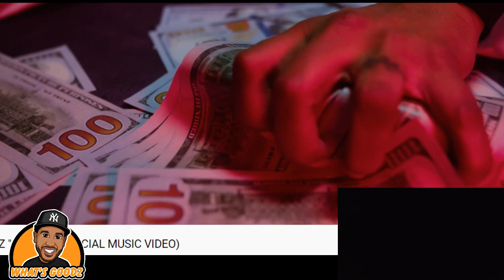"WHATS GOODZ" Episode 1 on caffeine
The "WHATS GOODZ" Show Premiers Live Every Wednesday 9PM only on Caffeine
Download The Caffeine app and FOLLOW @Goodzdaanimal to watch the show